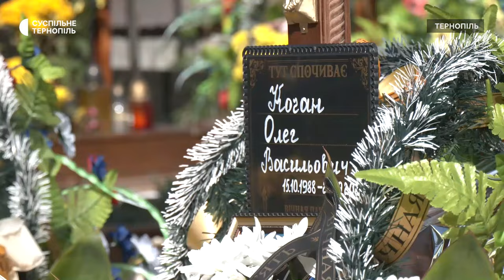«15 жовтня йому мало виповнитися 35 років» - попрощалися з бійцем 79-ї бригади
На Алеї Героїв попрощалися із 34-річним тернополянином солдатом Олегом Кочаном. Чоловік служив у 79-й десантно-штурмовій бригаді, був помічником гранатометника. Про це повідомив офіцер обласного центру комплектування та соціальної підтримки лейтенант Владислав Солтис. За словами двоюрідного брата загиблого Ігоря Книша, Олег був єдиним сином у батьків. 15 жовтня йому повинно було виповнитися 35 років.